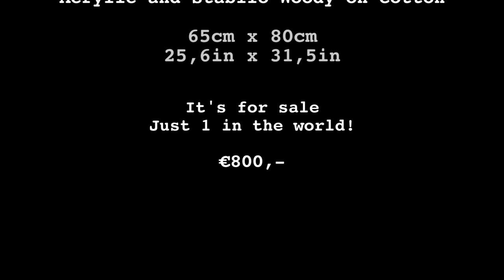The Discovery of T Rex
Preview of a 2016 painting by Dutch painter Korneel Jeuken. Acrylic and Stabile Woody on cotton. 65cm x 80cm.